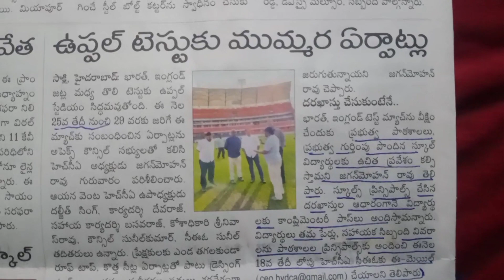విద్యార్ధులకు ఉచిత ప్రవేశం | ఉప్పల్ స్టేడియం